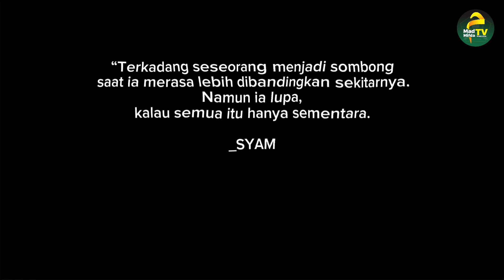MILARAAN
Selamat datang di madmifda TV,
semoga kalian semua dapat ilmu yang bermanfaat .
Semoga dengan apa yang kita miliki tidak menjadikan orang lain menjadi terhasut..
kalau dalam bahasa sunda di sebut milaraan .
Dan semoga kita semua di hindarkan dari sipat2 buruk .